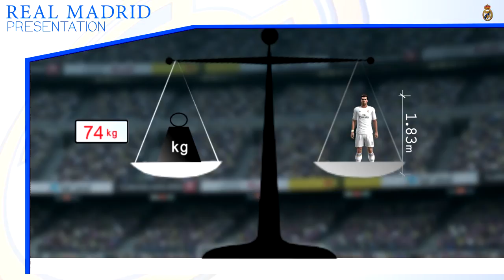Gareth Bale REAL MADRID presentation PES 2013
It's my last PES 2013 video.